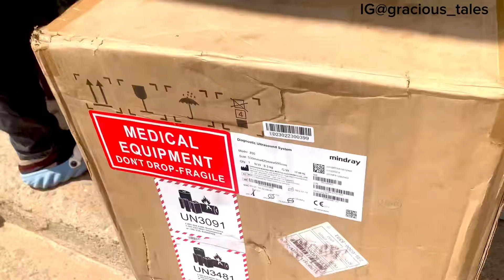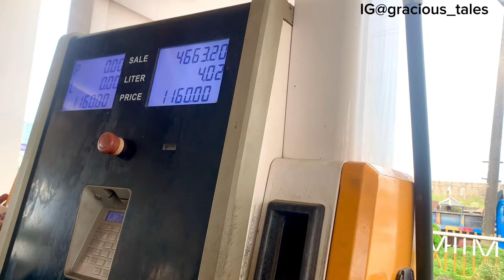LIVING IN OWERRI | A week In My Life Running Office Errands in Owerri | Gracious Tales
Living in Owerri: A week in my life running office errands in Owerri is a vlog where I shared my weekly work schedule.